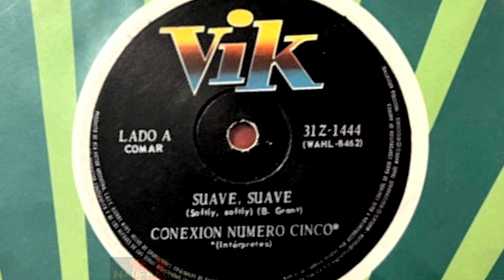CONEXION NRO 5 - SUAVE, SUAVE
SI algun archivo publicado esta afectando derechos de autor, por favor comunicarmelo. Se retirara el material inmediatamente.
Muchas gracias.